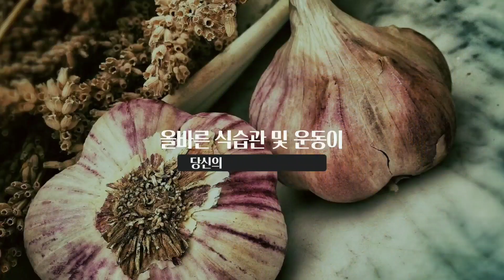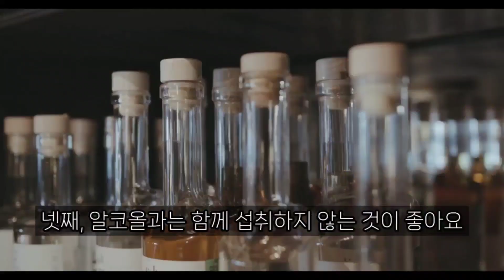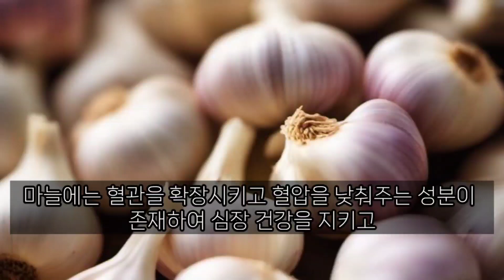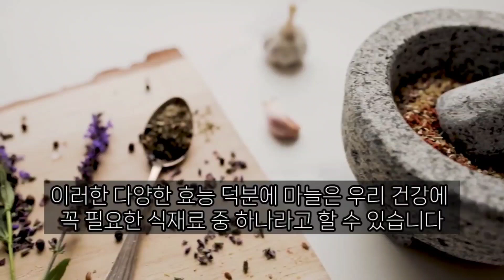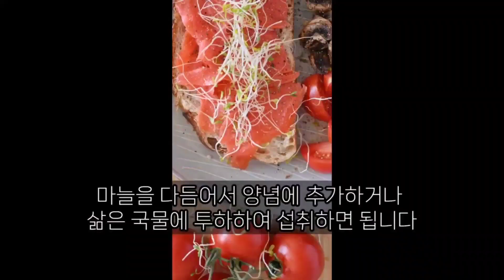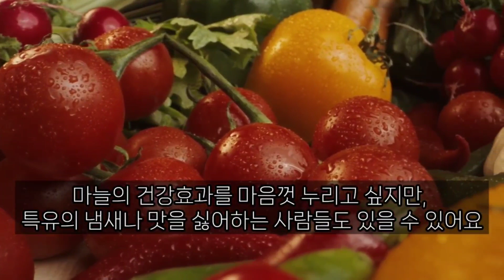마늘 먹을 때 이 음식이랑은 꼭 피해서 드시기 바랍니다! - 몸에 좋은 음식이라고 과하면 건강에 악 역향을 가지고 옵니다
마늘이랑 먹을 때 피해야 할 음식